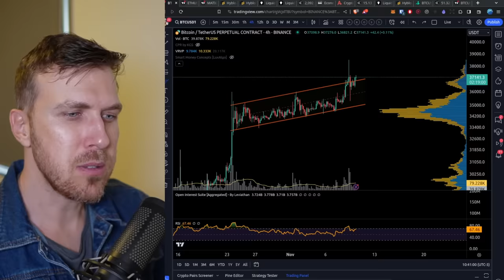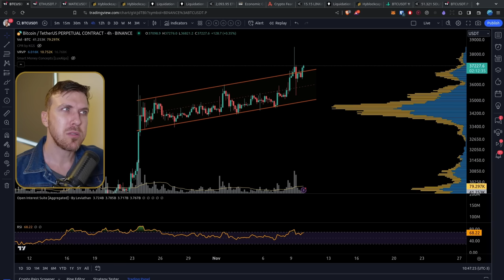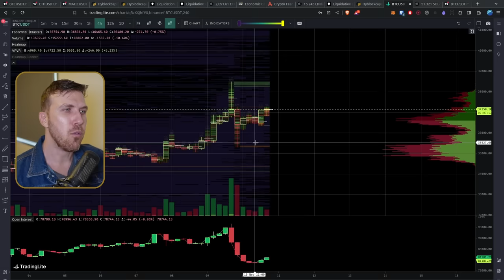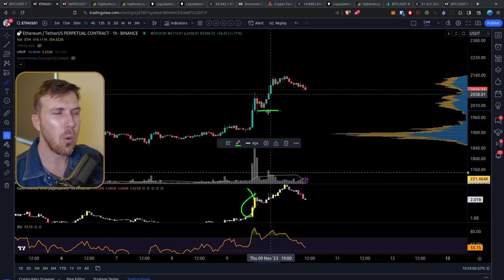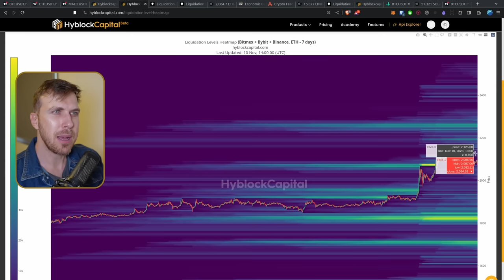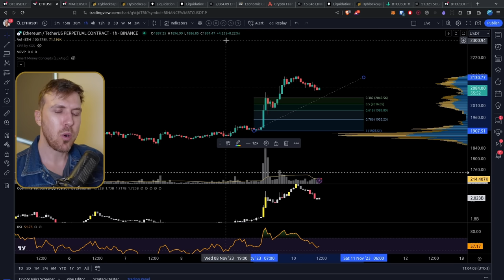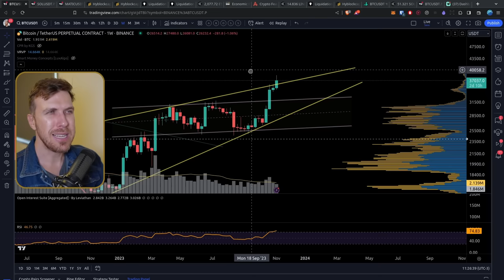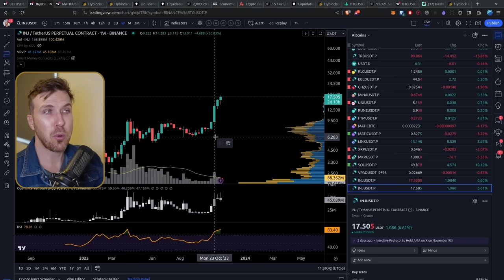ETHEREUM Não Vai PARAR? [SOL e INJ]